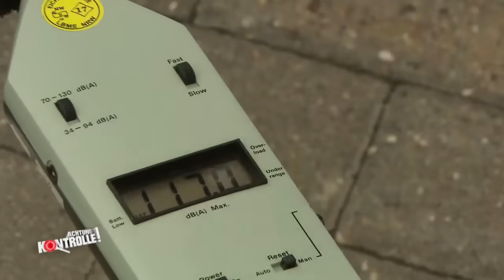113 Dezibel bei Motorradkontrolle! Dieses Motorrad ist viel zu laut! | Achtung Kontrolle |kabel eins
► Ganze Folge auf JOYN Die Polizei kontrolliert Motorräder, die auf dem Heimweg der "Harley Days" in Hamburg sind. Dieses Motorrad ist viel zu laut für die Straße! Wird die Weiterfahrt verboten?